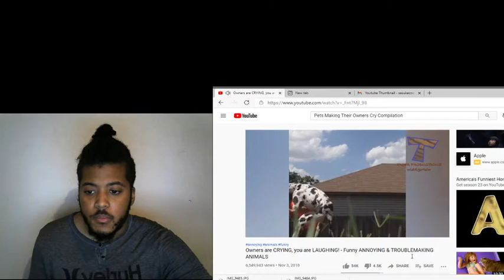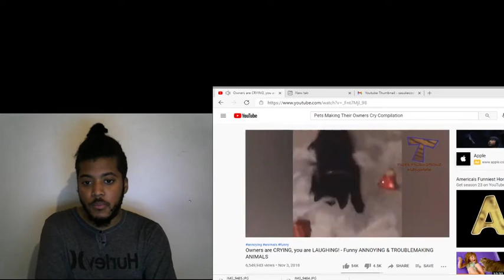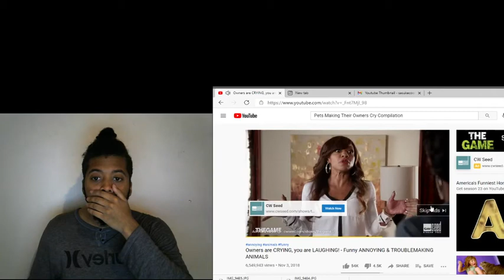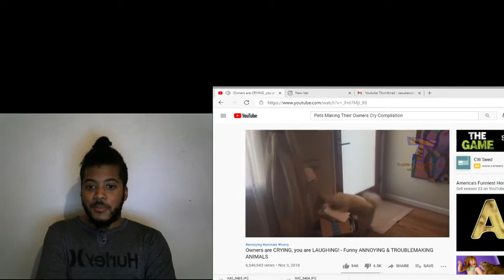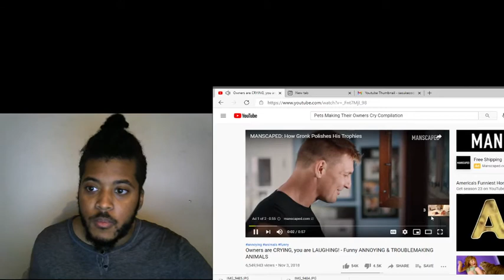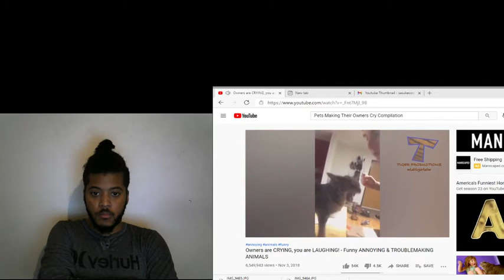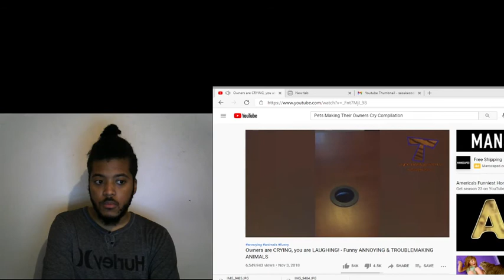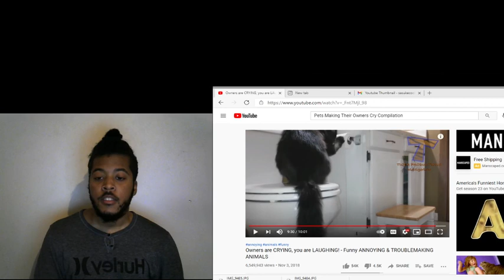Pets Making Their Owners Cry Compilation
Hey Please Like Share Comment And Subscribe What Ever You Guys Want Me To React To Just Leave It In The Comment Section And I Will React To It Lets Get To 100 Subscribers.